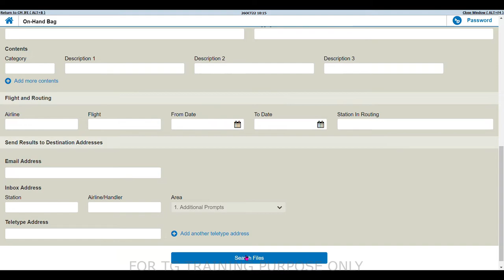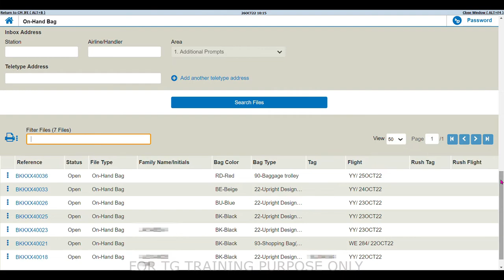How to search Tagless Onhand Bag in World Tracer Desktop.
For TG training purpose only.